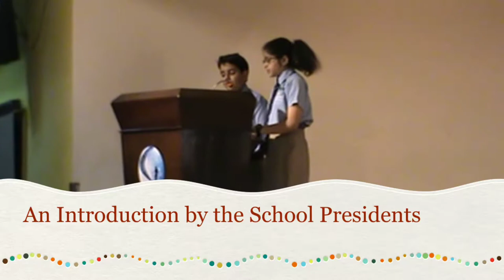Primary School Choir